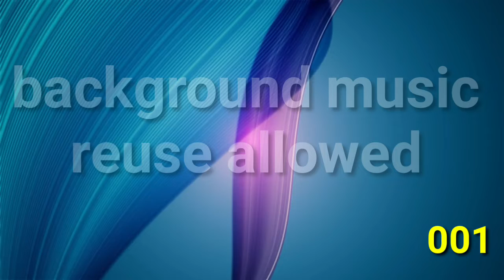best background music youtube audio library 999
best background music youtube audio library
top background music ncs
aj ki is video me ap logo ko YouTube me use ki gyi background music ko reuse allowed ki hoo ap log mere di gyi music ko use kar pao